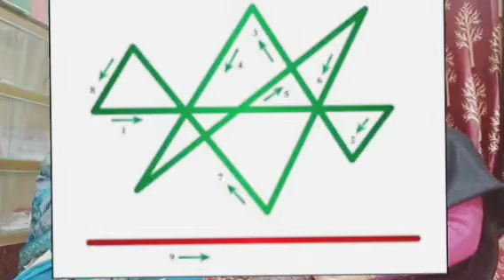REIKI HEALING FOR MONEY#daliyareikiinatitute.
Reiki healing for money , অর্থের জন্য কীভাবে রেইকি হিলিং করতে হবে , কীভাবে প্লানিং করতে হবে  ইত্যাদি বিষয়ে বিস্তারিত জানতে চাইলে দেখুন আমার এই ভিডিওটি।
Welcome you all to my youtube channel Daliya reiki institute .
আরও কিছু ভিডিও দেখতে -
টুকটাক টোটকা।
রেইকি ১ম স্তর,২য় স্তর, ৩(এ) স্তর, ৩(বি) স্তর, মাস্টার ডিগ্রি, গ্রান্ডমাস্টার ডিগ্রী, অ্যাঞ্জেল রেইকি, মানি রেইকি, ক্রিষ্টাল রেইকি, লামাফেরা, ম্যাগনিফাইং হিলিং, হোলিফায়ার, সুইচ ওয়ার্ড, সুইচ নাম্বার  কোর্সগুলো এখানে শেখানো হয়, অনলাইনে এবং অফলাইনেও।
অথবা হেল্প লাইন ৯১৬৩৬৫৩৮৫১.
Learn Course
REIKI FAMILY, A UNIT OF SHIBPUR ANTARJITA SOCIETY.
# USUI REIKI , ANGEL REIKI ".
ANGEL HEALING NUMBERS, ZIBU SYMBOL , SWITCH-WORDS CRYSTALS REIKI , MONY REIKI , LAMA FERA, MAGNIFYING HEALING
Daliya Mukherjee ( Alternative Healing Arts )
Personal Consultations are Chargeable
Call time  10.am. - o6. pm.
COURSES AVAILABLE  (ONLINE / OFFLINE )
Daliya Reiki Institute.